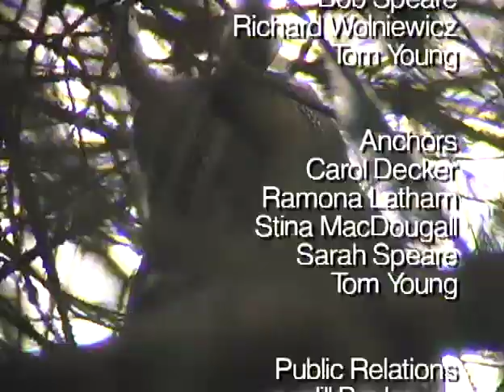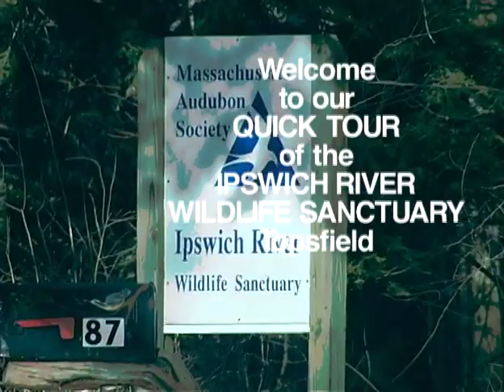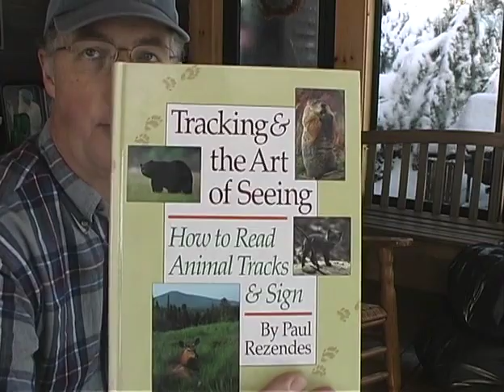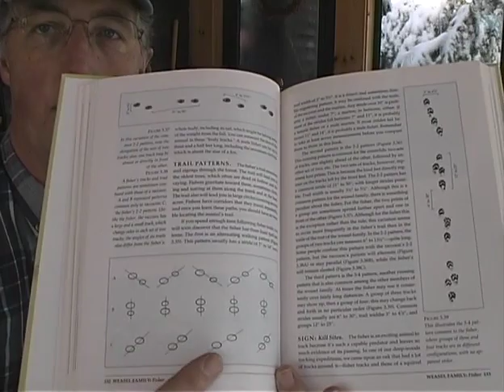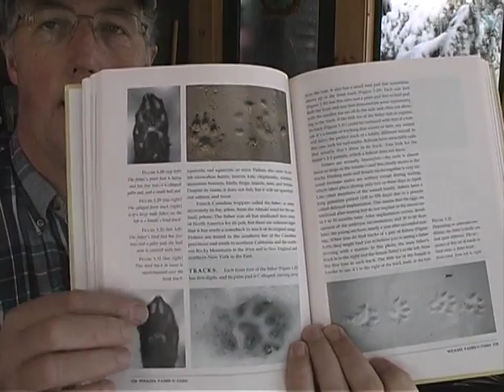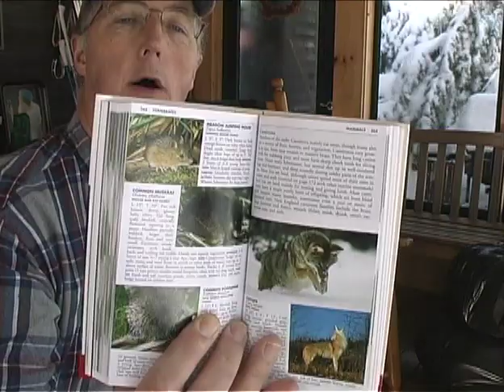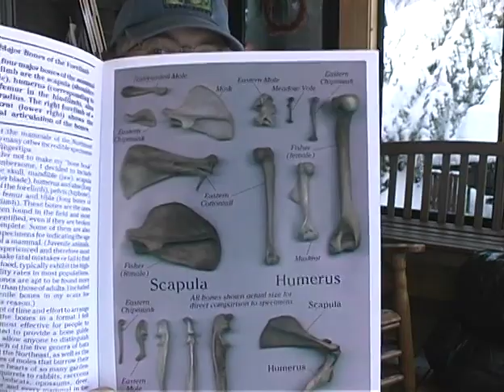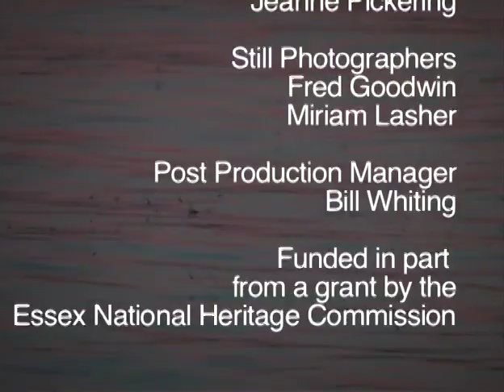Get Outside Early Spring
movie by the Topsfield Historical Society